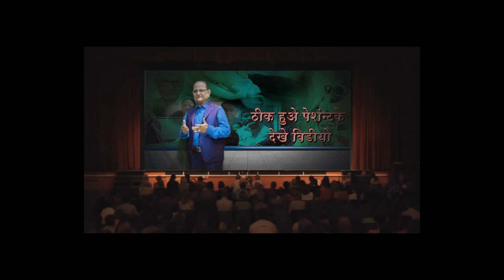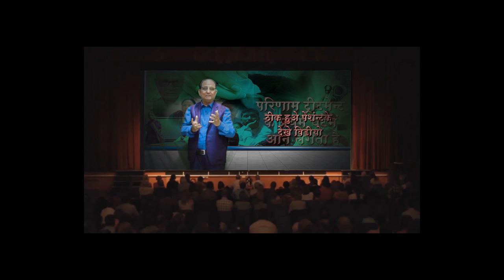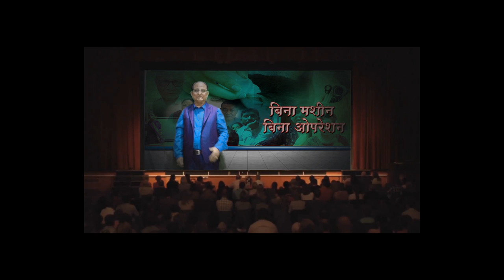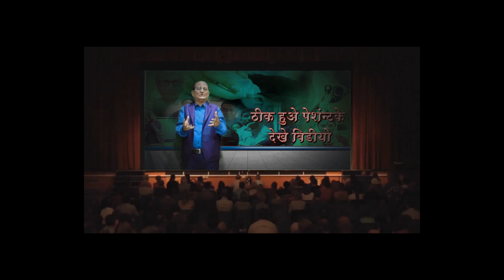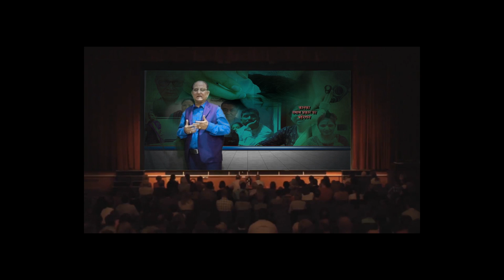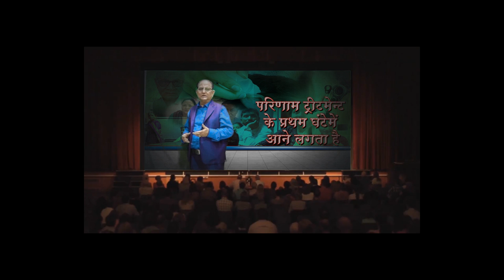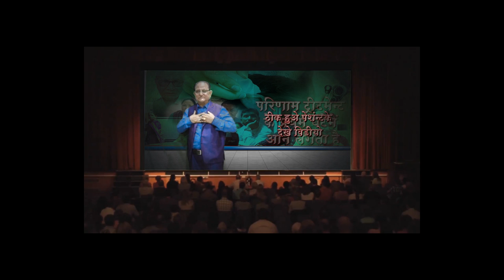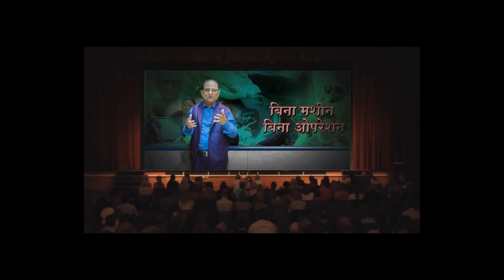कान को बचाइए सुन ने की क्षमताओं को बढ़ाइये || Praveen Surana || Deaf Cure Center || Ahmedabad